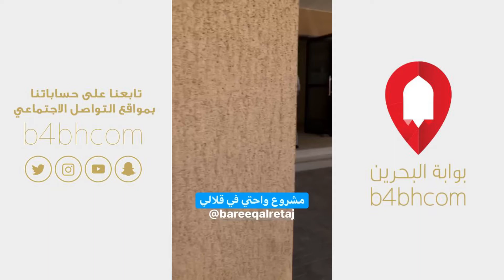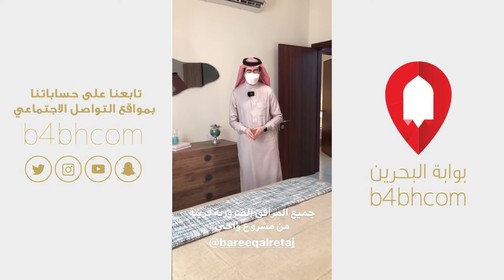مشروع واحتي في قلالي المتوافق مع مزايا للسكن الاجتماعي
تاريخ التصوير: 16 فبراير 2021